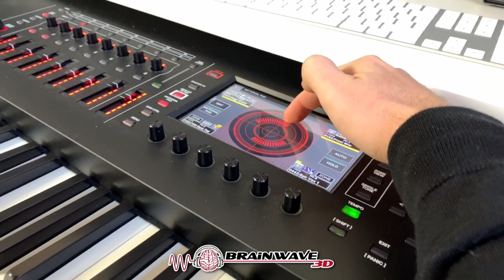Astralreise im WACHZUSTAND erleben 🌟 Tiefen-Hypnose 🌟 ⚡ Sehr Wirksam ⚡